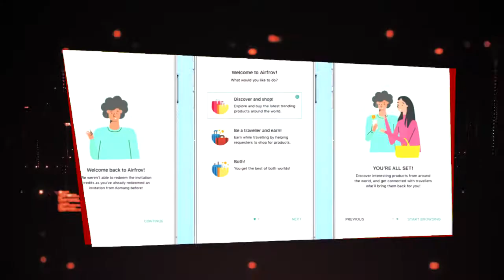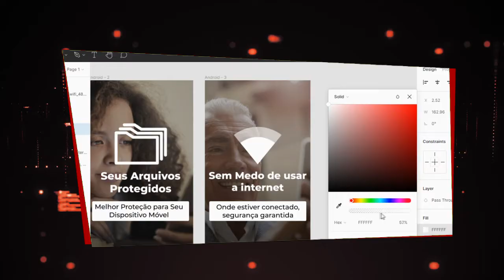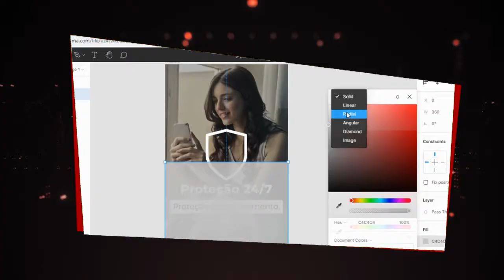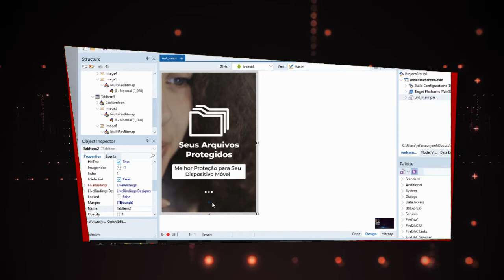TELA de BOAS VINDAS no RAD STUDIO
Você sabe o que é uma Tela de Boas Vindas?? Veja com algumas dicas como criar a sua e deixar seus aplicativos mais ricos.

HASHTAGS

Já Pensou em Apoiar o Canal? Veja a Respeito!

NÃO FIQUE COM DÚVIDAS

Ficou com dúvidas? Comente logo abaixo que vou estar te ajudando!.

O Vídeo te ajudou? Dessa forma você ajuda o canal a crescer!!